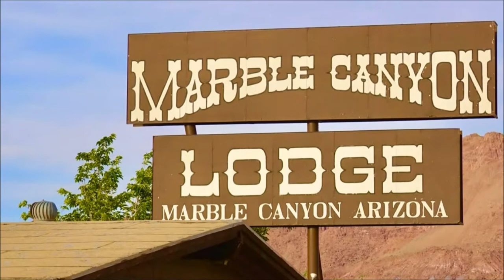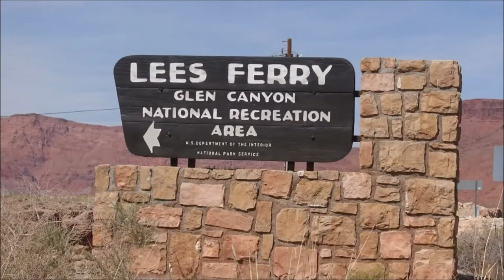LEES FERRY MARBLE CANYON LODGE, Arizona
Natural beauty abounds at Marble Canyon, the first five miles of the Grand Canyon, which is not as crowded as the Grand Canyon.  Stay at the Marble Canyon Lodge, and enjoy seeing the Vermillion Cliffs, fishing at Lee's Ferry,
hiking, camping, water rafting, taking photos, and learning history.

The hotel lodge has a full restaurant and bar, air conditioning, directv, grills,
apartments for rent that have full kitchens and one and two bedrooms, or stay in a queen bed sized room with bathtub/shower.

The Trading Post gift shop has more than you can imagine to buy and look at including supplies for fishing and all outdoor sports. There is even a post office and gas station and pave landing air strip for planes.

The owners have been operating the Lodge since 1949, the Foster Family, now into 4th generation.  They will take care of you!